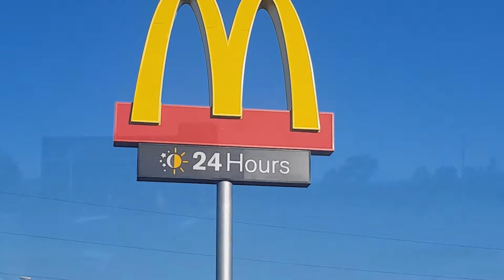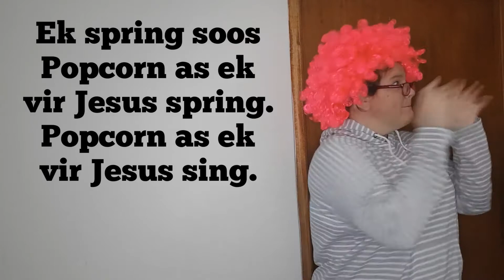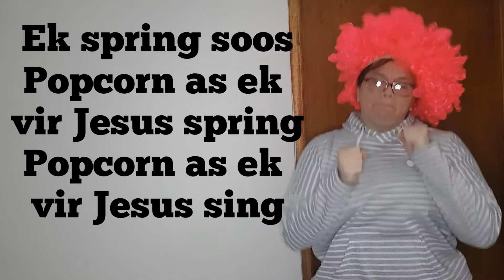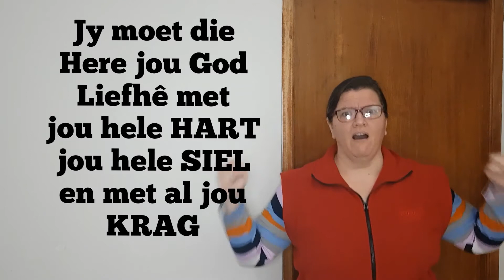Kinderoomblik - Sondag 27 Sep 2020